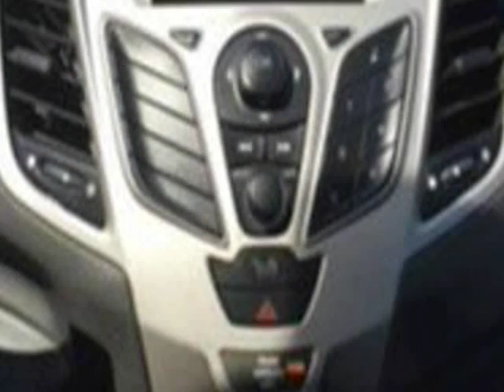2012 Ford Fiesta 4dr Sdn SE (Laval, Quebec)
Automotive Montreal
65 Ponsard
Laval